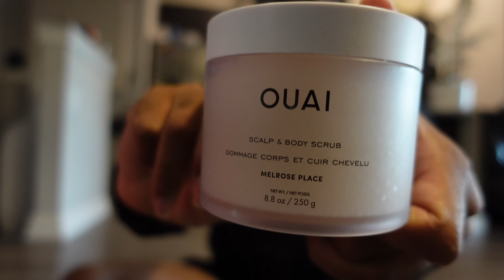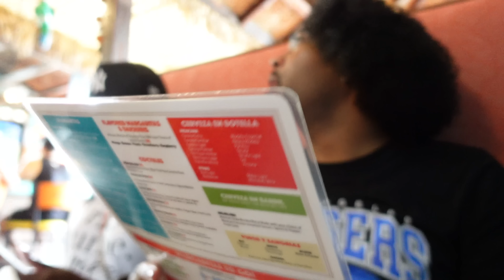VLOG | GETTING BACK TO YOUTUBE + A BALL + BEING GOOFY + LUNCH DATE + HAIR APPT + MORE | BEINGMYLEN